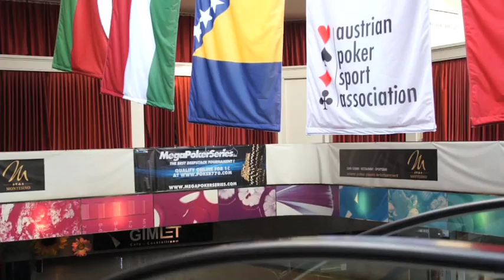Megapokerseries Vienna 2013 JM Vandeborne & Ali Debreuille [FRA]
Interview Chems Brown
Camera Alexis Melis